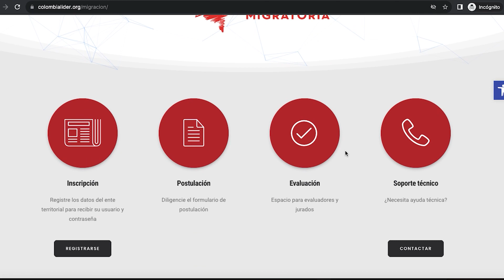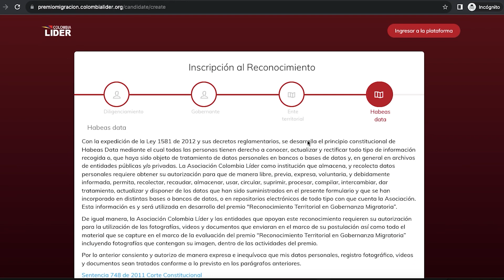Instructivo de inscripción para el Reconocimiento Territorial en Gobernanza Migratoria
En el marco de nuestro Reconocimiento Territorial en Gobernanza Migratoria presentamos el instructivo con el que invitamos a Alcaldes y Gobernadores para que participen y postules sus mejores prácticas que garanticen la protección e inclusión de la población migrante 👨‍👩‍👧‍👦👏🏆